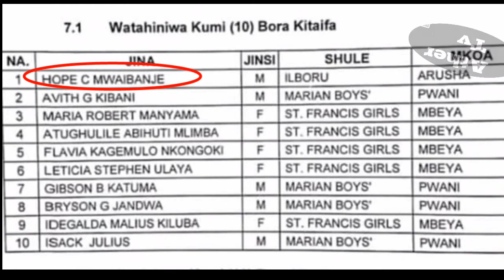T.O WA KIDATO CHA NNE (4 ) 2018 HUYU APA ,AELEZA KILICHOMFANYA ASHIKE No1.